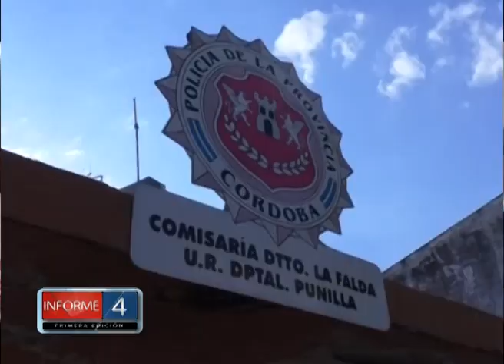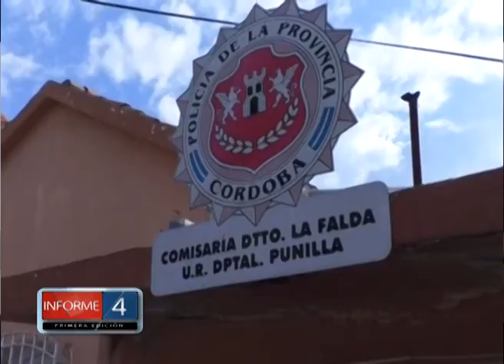PERSECUCIÓN Y CAPTURA DE DELINCUENTE CON FRONDOSOS ANTECEDENTES